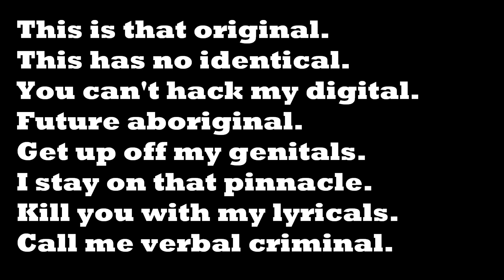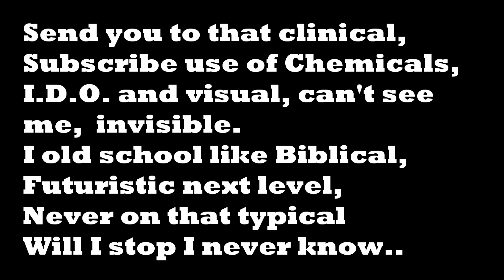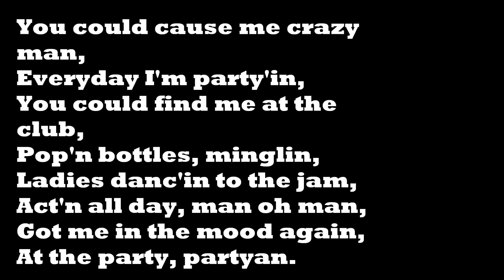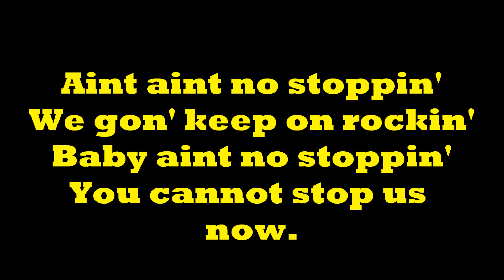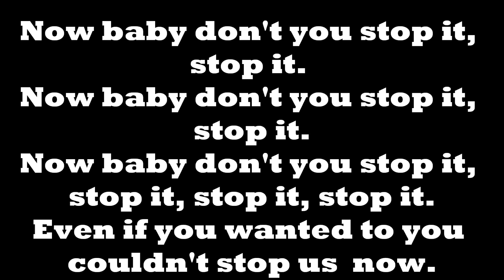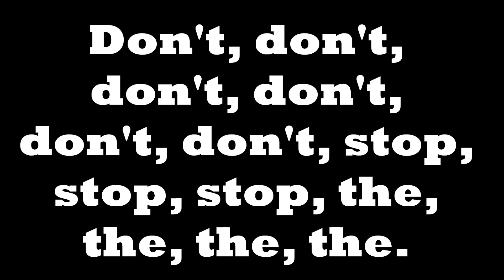Black Eyed Peas - Don't Stop The Party ( Lyrics Onscreen)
SirLTV95, Lewis, Song.